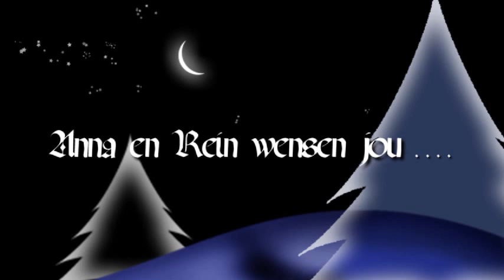Kettingreactie Merry Christmas